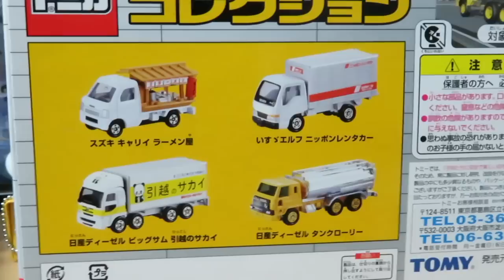ミニカー開けてみた トミカトラックコレクション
今回紹介するのはトミカギフトセットのトラックコレクションです。

この車種選択は謎すぎます。ビッグサムのサカイの引越しトラックは実在するのやら…。